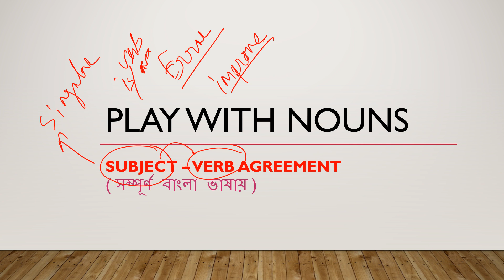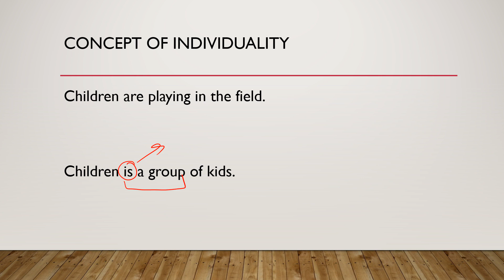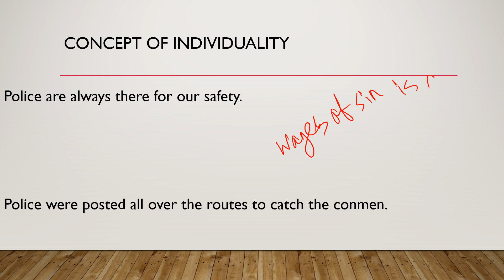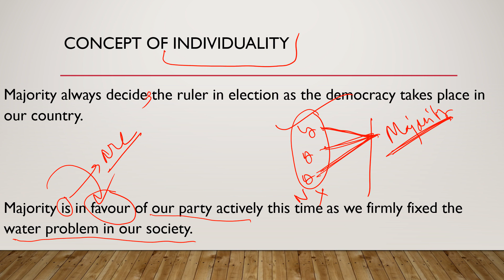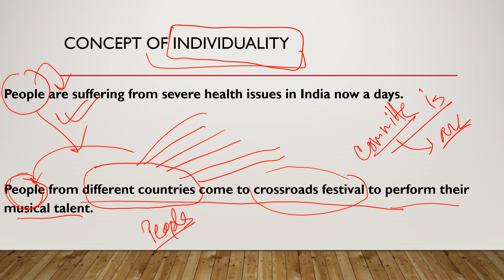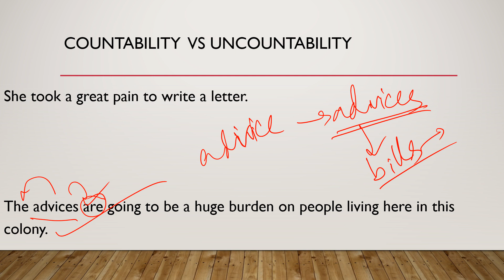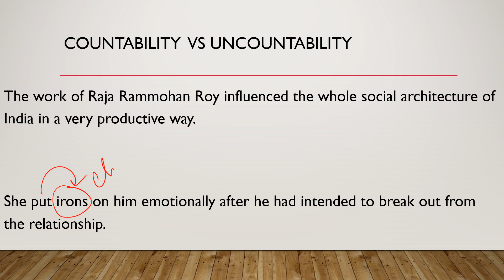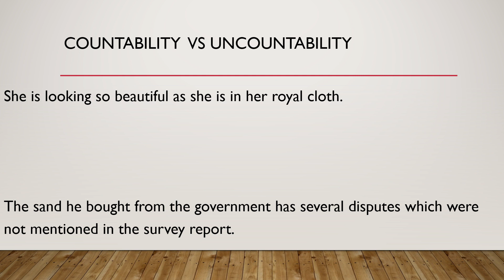All Government & Bank Exam | Subject Verb Agreement (Noun) | গুরুত্বপূর্ণ কিছু ধারণা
In this video, you will learn english noun in Bengali from basic level in Bangla language. Nurturing bangla english step by step we will proceed towards high level and advanced englishs for SSC CGL, SSC CHSL, SSC MTS, Banking exams, WBCS, WBPSC, WB Police, WB clerkship, WB Primary TET, CTET, School service commission, WBPSC and all other govt job exams. I will teach you shortcut english in Bengali, noun rules in Bengali, wbcs english, english grammar for wbpsc, english grammar for wbcs, noun shortcut, noun rules, through our adda247 bengali channel. Noun rules and noun short cut rules will help you to score more in very less time in all Central govt job, West Bengal state govt job and West Bengal civil service exam as well. These videos will serve for important englishs for wbcs, important englishs for wbpsc, through noun rules in bengali. In Adda247 Bengali youtube channel, you will learn everything in Bangla language. English class in Bengali will help you to understand the subject very easily in your own mother language. English grammar in Bengali for WBCS exams will be easy for you. We will try to Provide classes regarding WBCS English suggestions and WBCS expected papers. You will get all the important english classes for all govt job exams in Bengali in this channel of Adda247. Thank you students.